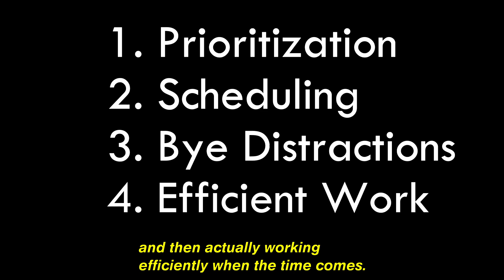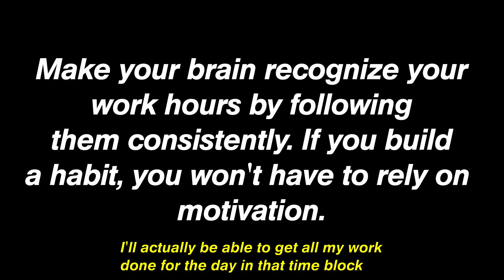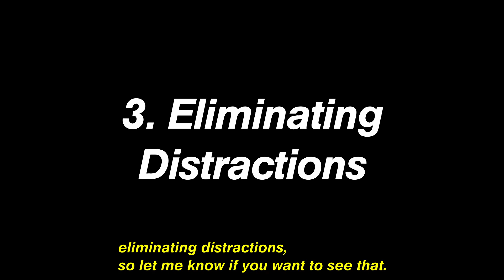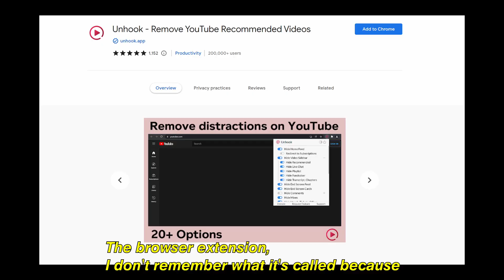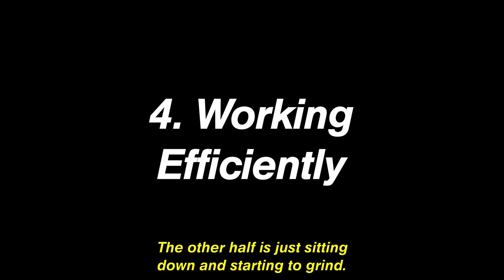How I Manage My Time Effectively As A Computer Science Major - A Simple Guide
Time management is one of the most important skills you can have as a student. A lot of people like to pull all-nighters to get their work done, or at least most of the computer science majors I know do, and I hope this video will help you and them get a better handle on time management. This advice is just common sense, but sometimes it helps to hear good productivity advice from someone else, so you're more likely to heed the advice. In this case, following the advice in the video will make you much better at time management and free up a lot of time for you to work on what matters to you, whether that be coding side projects, YouTube videos, or working out, good luck.

00:00 Intro
00:30 What Is Time Management?
01:07 Prioritizing Work
02:57 Planning and Scheduling Your Work
05:32 Eliminating Distractions
07:00 Working Efficiently
08:34 Conclusion + Outro